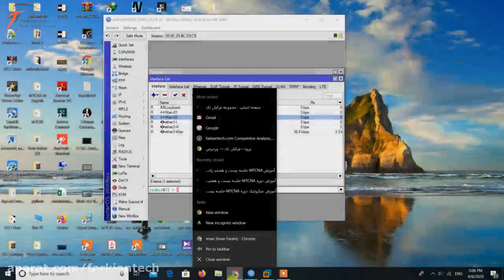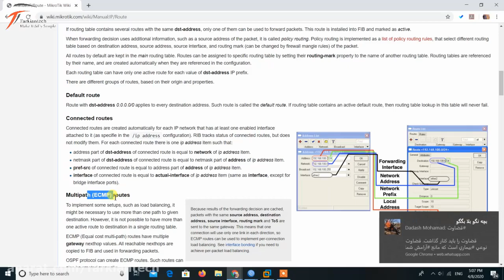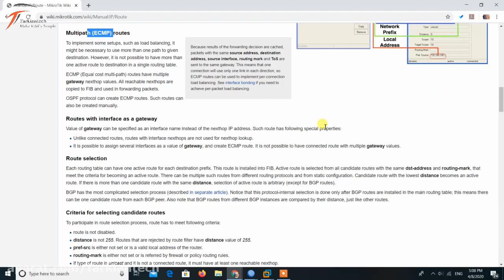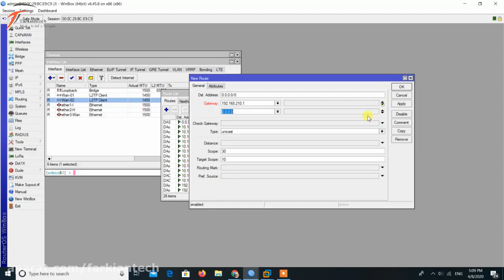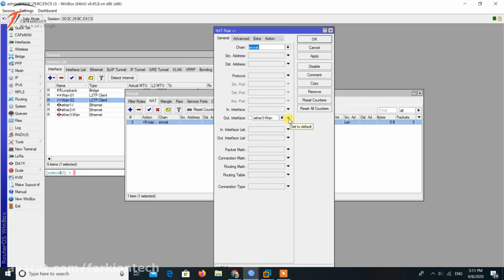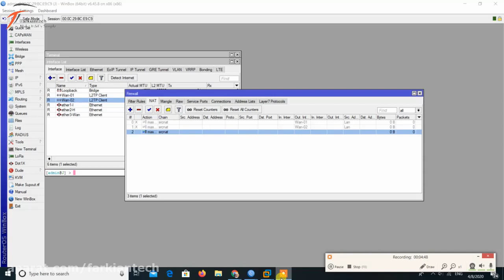آموزش دوره MTCRE-جلسه نوزدهم-سناریو ECMP-ایمان فرهی-فرکیان تک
در این جلسه سناریو ECMP را به شما دوستان عزیز توسط مدرس رسمی شرکت میکروتیک اروپا مهندس ایمان فرهی به شما دوستان آموزش خواهیم داد. همچنین جهت دسترسی به منابع بیشتر میتوانید به وب سایت ما به آدرس مراجعه فرمایید